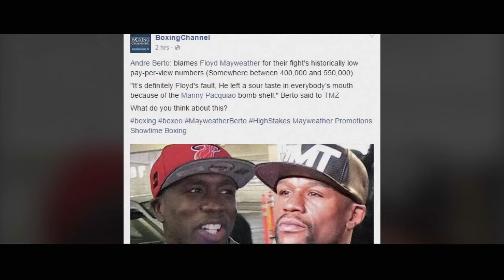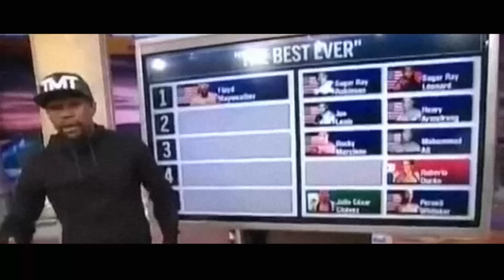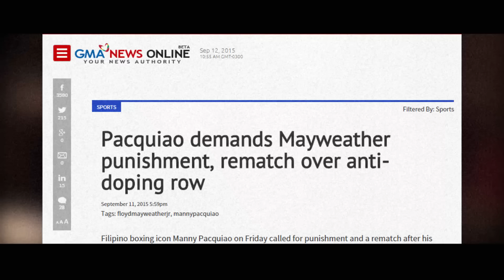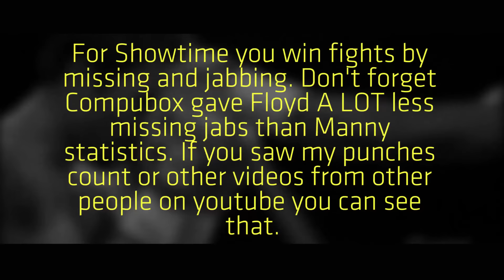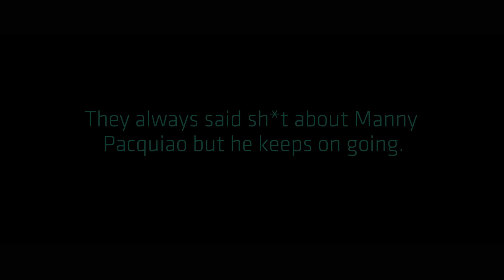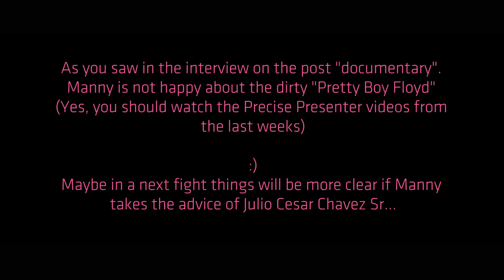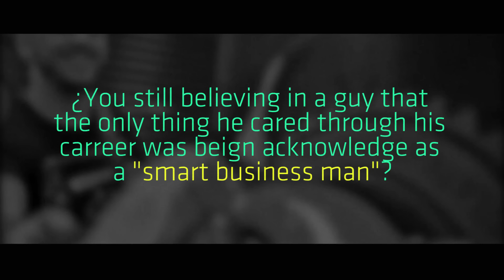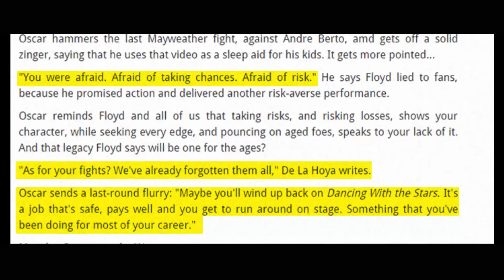The Real Story Behind Pacquiao vs Mayweather (Update #02) - Artorias Boxing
Floyd kept talking, Amir appeared in the discussion, we remembered the Floyd vs Margarito episode and Doug Fischer reminds us about IV Gate from the Thomas Hauser reports.